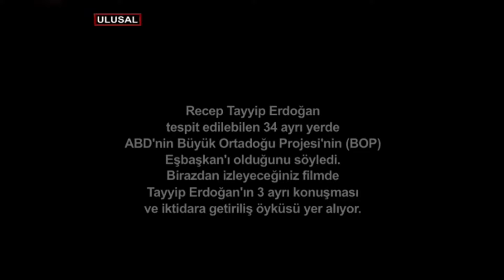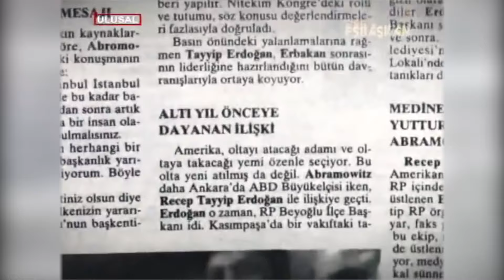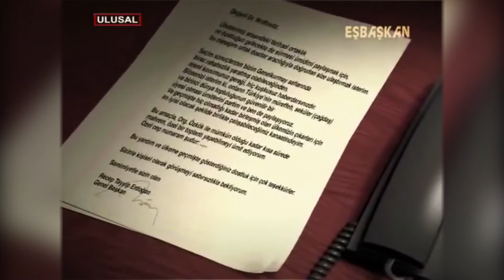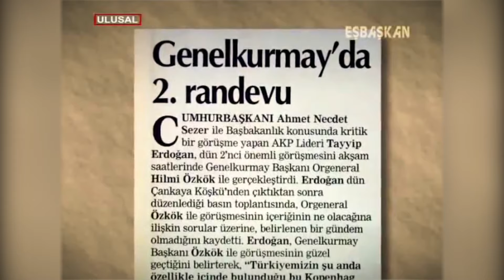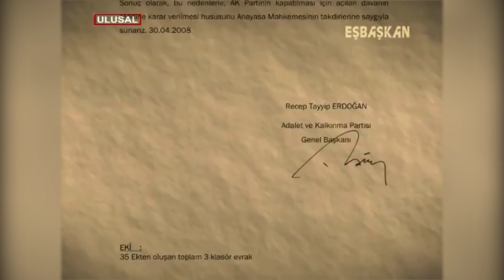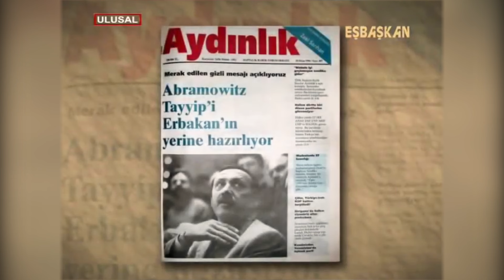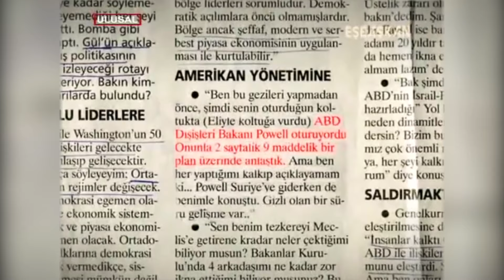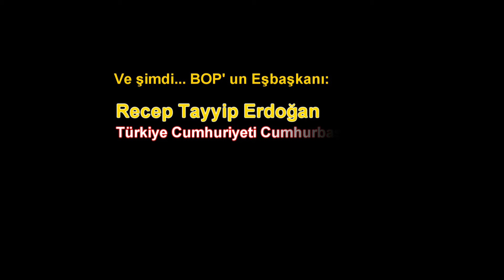Kanalımdan 4 kez silinen işte o belgesel: EŞBAŞKAN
⚠ Dikkat izleyeceğiniz bu belgesel tamamen gerçek ve yaşanmış görüntülerden oluşuyor. RecepTayyipErdoğan'ın terörist başı Hikmetyar'ın dizinin dibinden T.C. Başbakanlığına oradanda emperyalizmin BOPEşbaşkanı ve son olarak tüm yetkilerle donatılmış T.C. Cumhurbaşkanlığı'na yükseliş hikayesini anlatıyor!